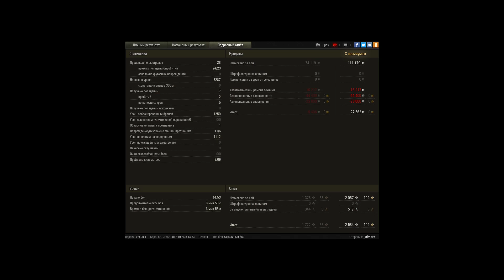Неплохой бой...у 8-к нет шансов